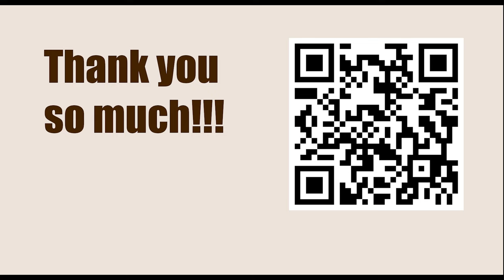GARY KASPAROV || Game 90 (My Great Predecessors: Part II) - Euwe vs Smyslov, 1948